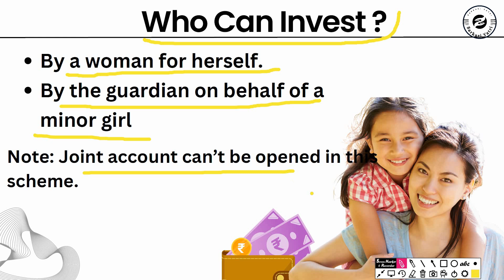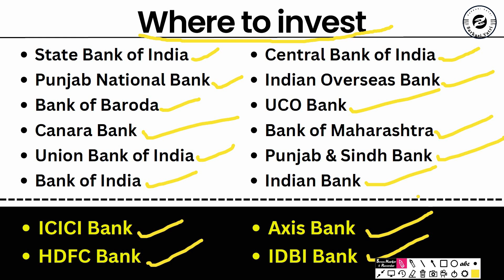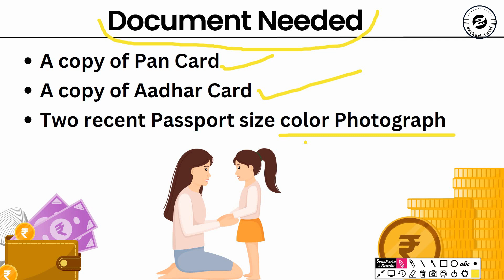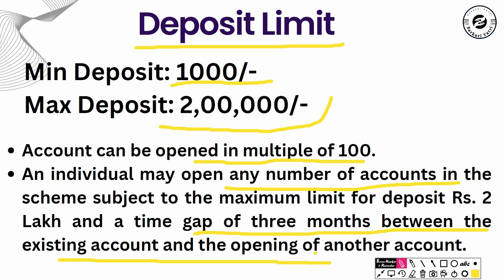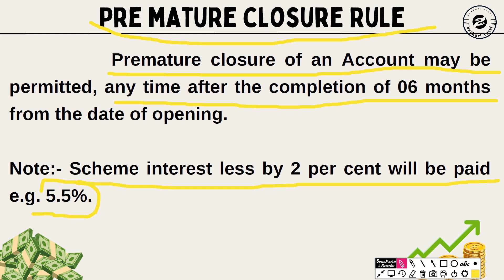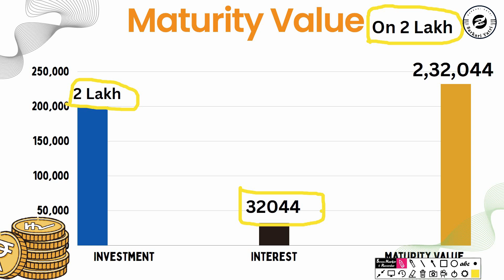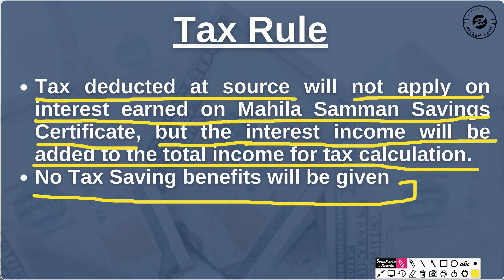🔥 New Rule New Features: Mahila Samman Saving Certificate 2024 🔥 पूरी जानकारी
In this video we will know about mahila samman saving certificate scheme. Mahila Samman Savings Certificate is a risk free scheme dedicated towards Women's and Girls of all age groups. This scheme has been designed with the intent of encouraging women and Girls to save and invest. The Mahila Samman Savings Certificate is available for two years. It will offer a maximum deposit facility of up to Rs.2 lakh in the name of women or girls (including minors) for two years at a fixed interest rate of 7.5% Per Annum Compounded Quarterly.